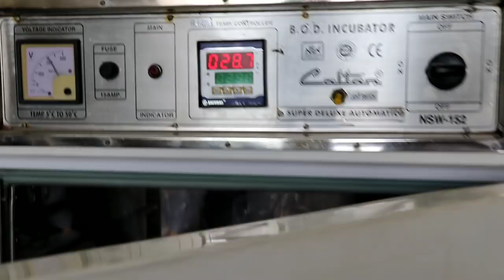सेडोमोनस फ्लोरोसेंस वेस्ट डिकंपोजर में पाया गया जोकि बीमारियों को रोकने में मददगार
सेडोमोनस फ्लोरोसेंस बीमारियों के अलावा फसल की वृद्धि में सहायक है इससे कई तरह की फरफुन्ध को खत्म करने में सक्षम है और जड़ों की सड़न को रोकता है पत्थरों की मुडान को रोकता है